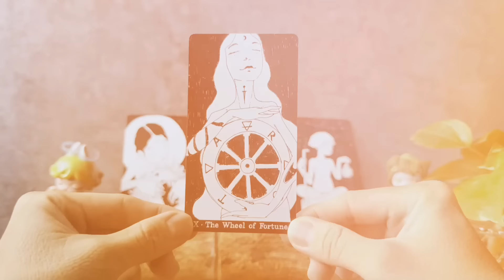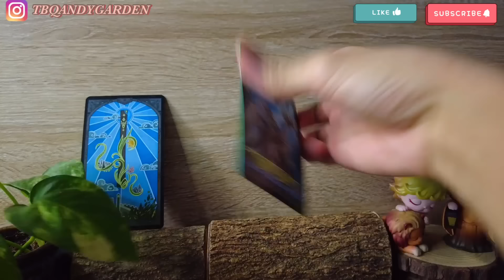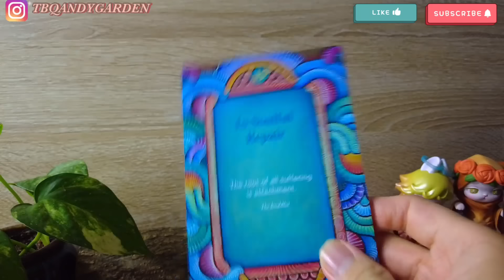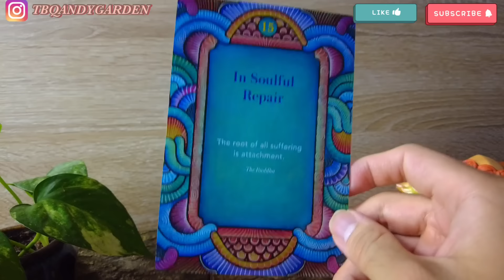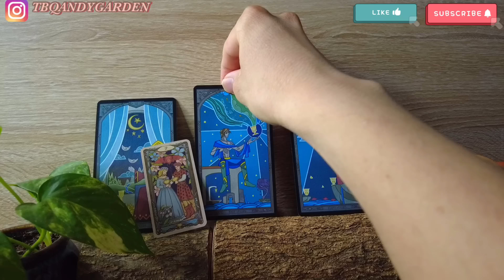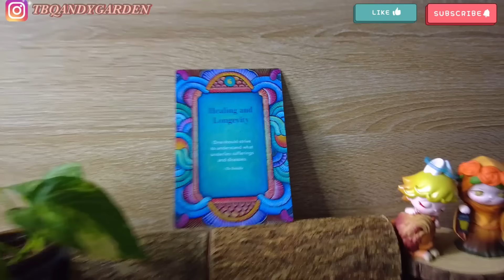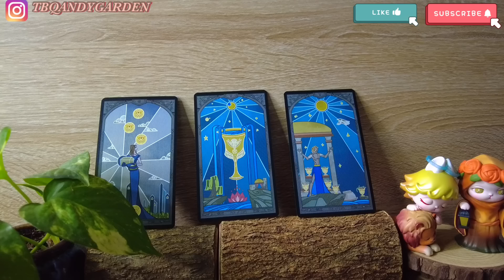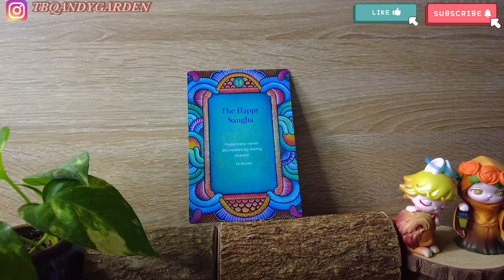Họa chân dung NY/bức tranh TY sẽ tới với bạn (tính cách/tình huống)| Chọn 1 tụ bài | Xem tarot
0:00 - Intro và giới thiệu chủ đề
01:54 - Tụ 1
14:07 - Tụ 2
26:37 - Tụ 3